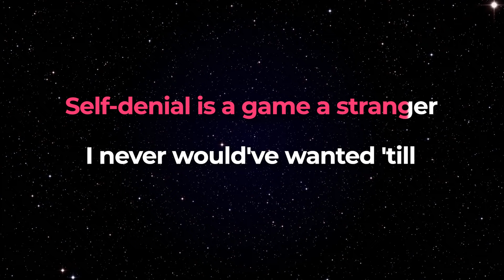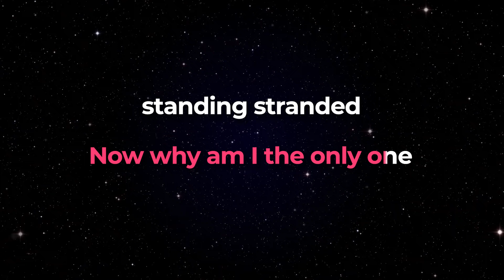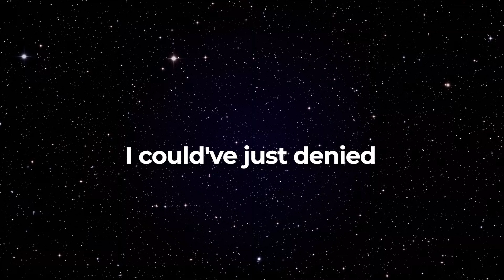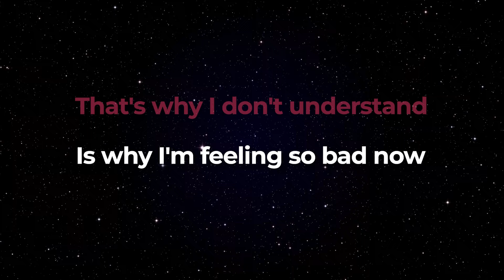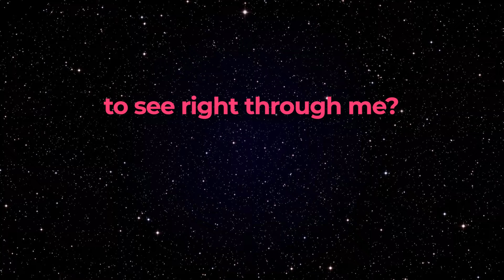Same Ground - Kitchie Nadal (HQ Karaoke)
Song: Same Ground
Artist: Kitchie Nadal